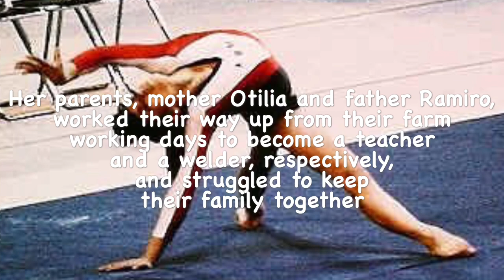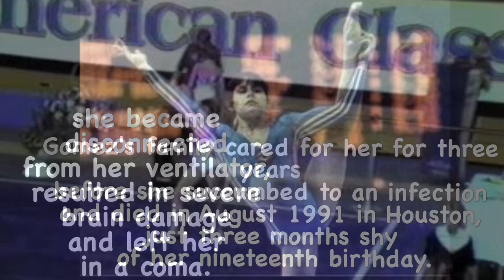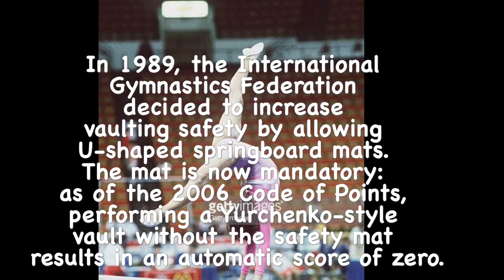In memory of Julissa Gomez // A gymnast's story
Hope you'll like it x